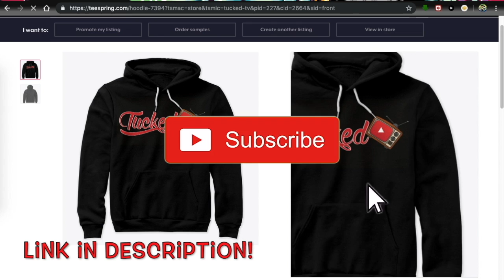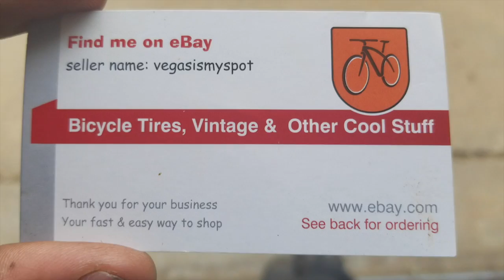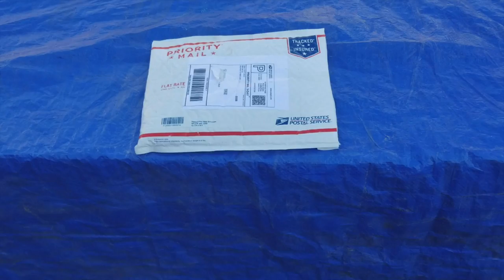ALL GOLD EVERYTHING LOWRIDER BIKE PARTS!